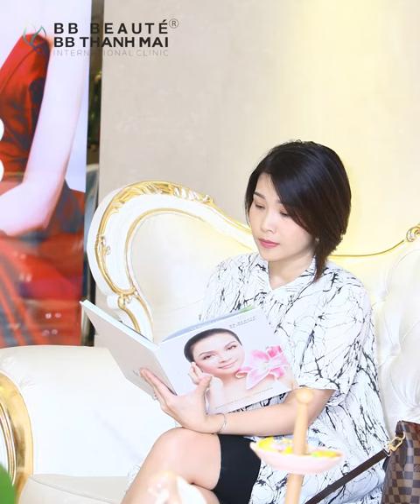Diễn viên Bảo Châu: thần thái tươi trẻ rạng ngời chỉ sau 60 phút với ANTI AGING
💬Khi bước sang tuổi trung niên thứ chị em lo lắng không còn là chuyện tuổi tác nữa mà là những dấu hiệu của lão hóa. Cơ mặt chùng nhão, da chảy xệ chính là điều dễ dàng nhận thấy nhất khi chúng ta đang ngày càng thiếu hụt collagen và elastin dưới da.
❓Vậy bí quyết gì để giữ mãi tuổi thanh xuân
👇Cùng xem Diễn viên Bảo Châu chia sẻ trong video này nhé

🏢 HCM: 2 Bùi Thị Xuân, P. Bến Thành, Q.1